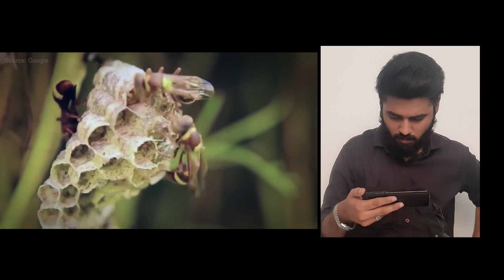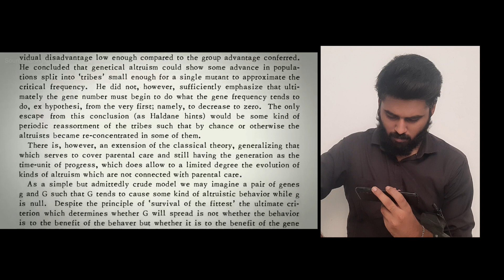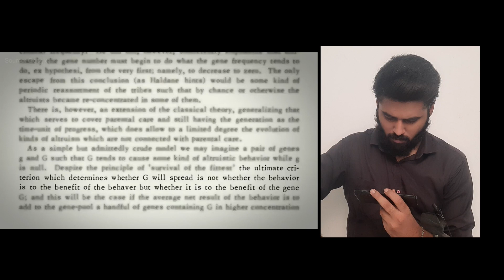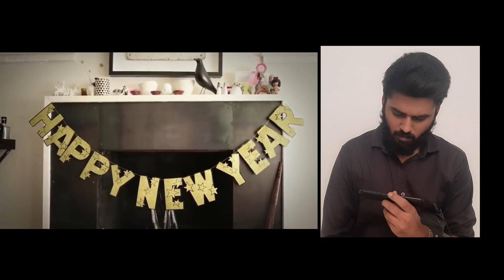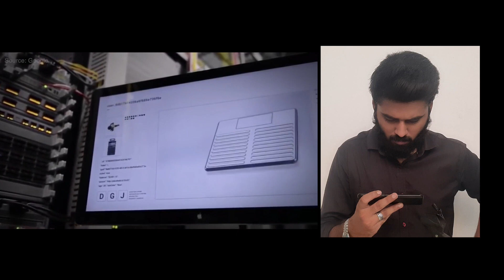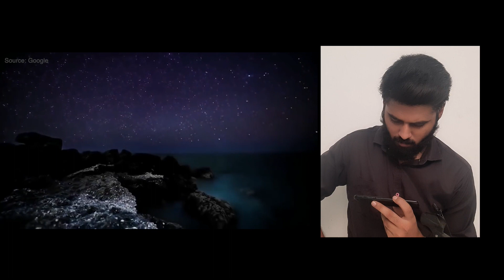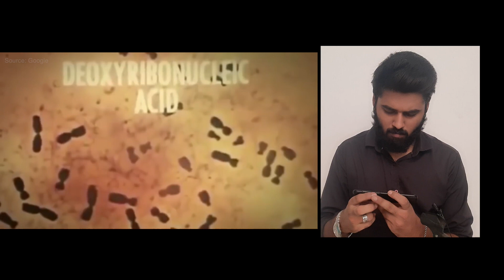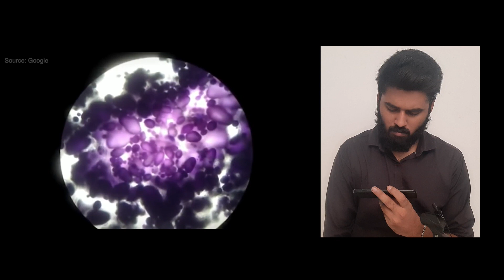Reacting To THE SELFISH LEDGER - GOOGLE | Tamil | Kishware Taj Mohammed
Google Selfish Ledger is a 2016 video made inside the company that imagines a world where the company had so much data, it could map human behaviors, social issues, mental illness, and more. It's a frightening, dystopian idea that feels part of a sci-fi movie. Here's what it actually says about Google and Silicon Valley at large.
Via: The Verge
Prime Source : @Google